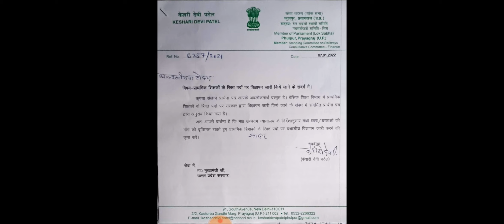17 नहीं 97000 पदों पर भर्ती हेतु प्रदेश व्यापी आंदोलन: क्या 97 हजार पदों पर भर्ती आ सकती है?